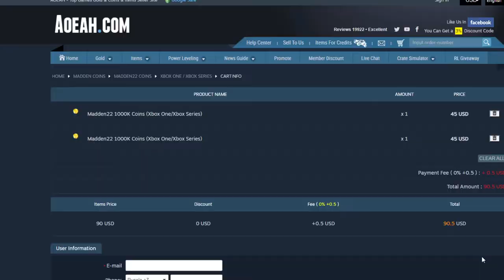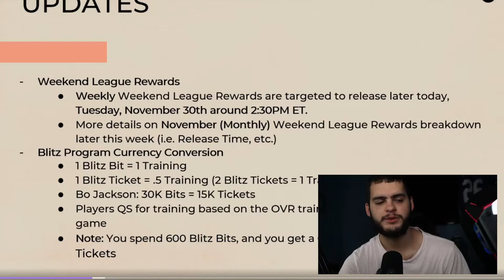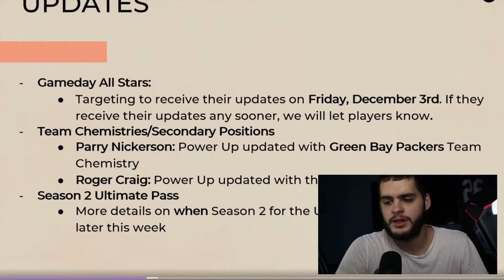SEASON 2 COMING AND NEWS! BLITZ CURRENCY CONVERSION! ALL TOTW REVEALS! | MADDEN 22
SEASON 2 COMING AND NEWS! BLITZ CURRENCY CONVERSION! ALL TOTW REVEALS! | MADDEN 22SEASON 2 COMING AND NEWS! BLITZ CURRENCY CONVERSION! ALL TOTW REVEALS! | MADDEN 22